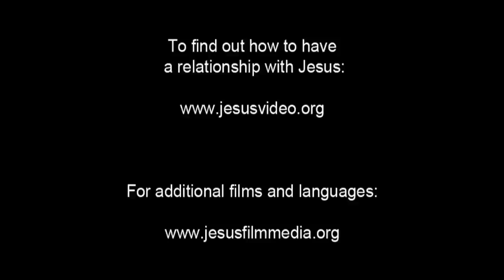India! Confess Jesus As Lord! Believe In Jesus Resurrection! Surely Saved Forever!(29)